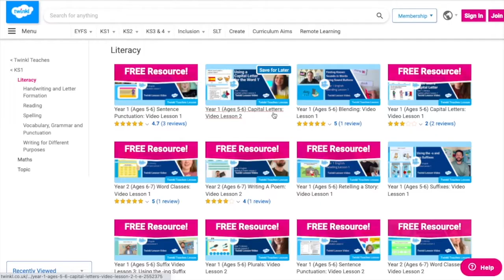Twinkl British Science Week | Water Experiments Video Lesson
Need some inspiration for Science Week? Use this quick guide to Twinkl Teaches KS1 Science video lessons all about water to aid your teaching

These resources feature full Science lessons linked to the English curriculum, delivered by qualified KS1 teachers with a range of activities that could be used in the classroom, for remote learning or at home.

In this video, Twinkl teacher Miriam will show you how the different video lessons we have available about being water wise and changing states.

Did you know that many teachers and parents use Twinkl to aid their children’s learning? Why not become one of them today? Head over to Twinkl Teaches to find all our amazing video lessons that will make learning fun and engaging.